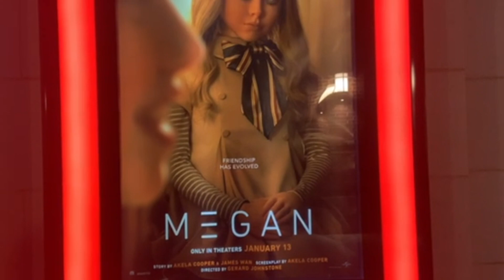M3GAN Movie Review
In this video me, and my friend Doug give our movie review on a new horror movie called “M3GAN” Starring…. Allison Williams, Violet McGraw, Ronny Chieng, Amie Donald, Jenna Davis, Brian Jordan Alvarez, Jen Van Epps, Stephane Garneau-Monten, Lori Dungey, Amy Usherwood, Jack Cassidy, Michael Saccente, Samson Chan-Boon, Natasha Kojic, Kira Josephson, Renee Lyons, Millen Baird, and Chelsie Florence!! Directed By Gerard Johnstone!! Hope you enjoy the review! This Movie Is In Theaters and Streaming Platforms Coming Soon! :)